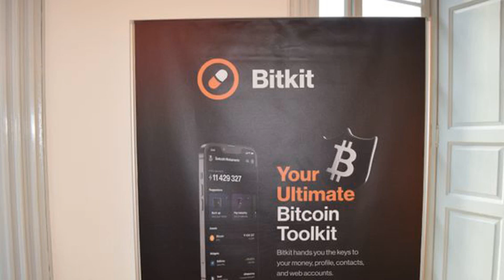Bitcoin Software Company Synonym Launches Bitkit, a Bitcon Wallet Powered by Slashtags Protocol